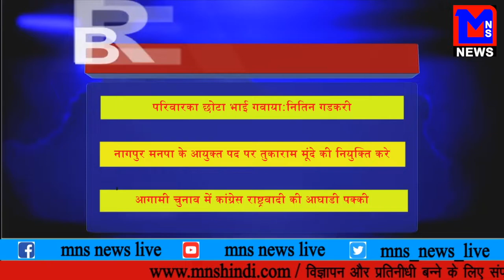MNS NEWS LIVE IN HINDI परिवार का छोटा भाई गवाया : नितिन गडकरी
परिवारका छोटा भाई गवाया:नितिन गडकरी
नागपुर मनपा के आयुक्त पद पर तुकाराम मूंदे की नियुक्ति करे
आगामी चुनाव में कांग्रेस राष्ट्रवादी की आघाडी पक्की